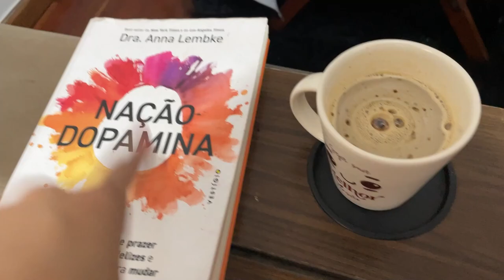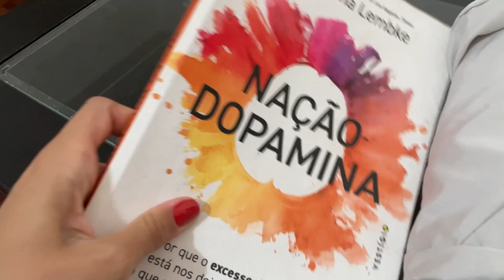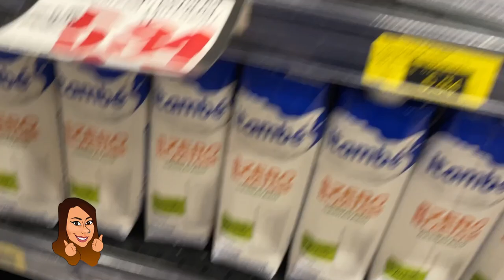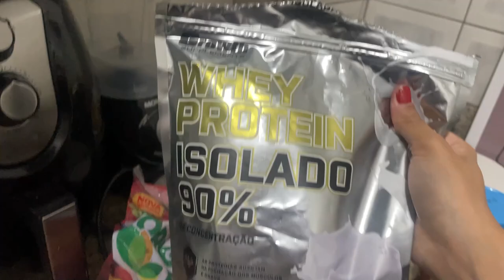24 HÁBITOS EM 24 HORAS!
💪 QUER UMA FICHA DE TREINO?  EM BREVE VL TREINO!